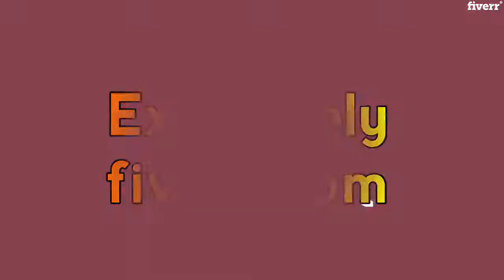Give you 2500 travel images and 250 travel videos for instagram - Best Social Media Design service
Link to this gig:
Give you 2500 travel images and 250 travel videos for instagram Special discount
Best cheap Social Media Design Service
I WILL GIVE YOU2500 TRAVEL HD IMAGES AND 250 TRAVEL VIDEOFOR INSTAGRAM RELATED IN JUST30$
I am launching my newTRAVEL IMAGES AND TRAVEL VIDEOGig with a nice discounted offer:
why my service is best?
I WILL PROVIDEAWESOME TRAVEL IMAGES AND VIDEOS.100%compatiblewith all Social Media100%Premium High Quality-safe for Instagram & Commercial use12 hour lightning fast delivery
i believe inquality rather than quantity.so i am offering you these2500 TRAVEL HD IMAGES AND TRAVEL VIDEO.so what are you waiting for..ORDER NOWIn less than 24 hoursthe price will increase with $50  soget this launch offer NOW!